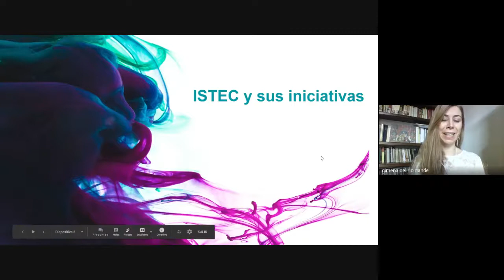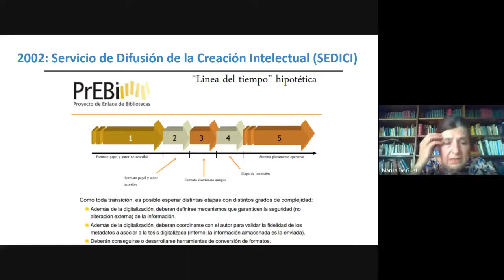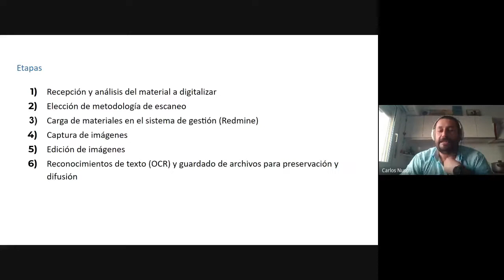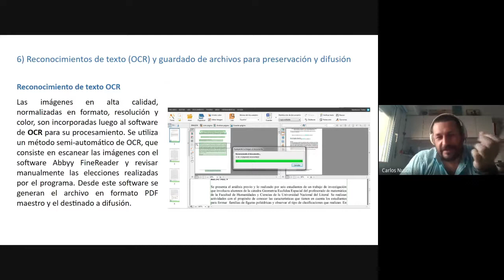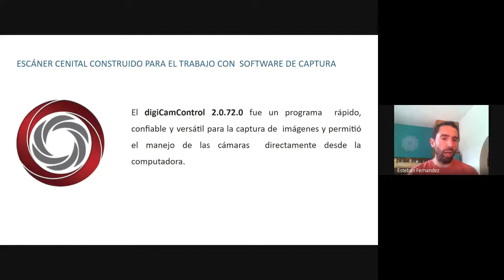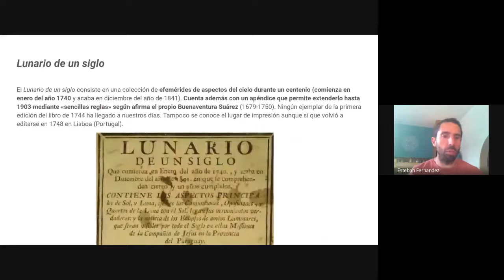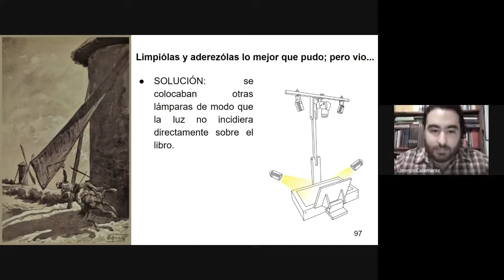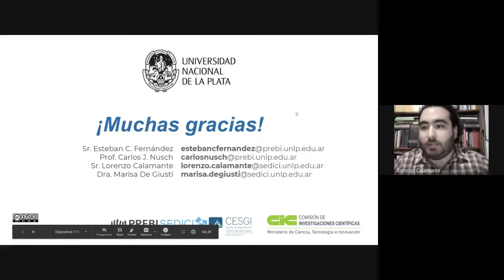El Servicio de Digitalización PREBI SEDICI: marco institucional y características técnicas.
Esta presentación describe el Servicio de Digitalización de PREBI SEDICI desde sus cominezos en el seno institucional de la Universidad Nacional de La Plata (UNLP) y el Consorcio Iberoamericano para la Educación en Ciencia y Tecnología (ISTEC). Dicho servicio surge en el marco de la iniciativa Library Linkage (Liblink) y el movimiento de Acceso Abierto desde sus inicios. Se detallan los escáneres utilizados y desarrollados por el equipo así como flujo de trabajo y sus peculiaridades. La manipulación de tipos de libros de diverso estado de conservación implica especial cuidado en atención al objetivo último de la preservación digital y la difusión en el repositorio. Los materiales más emblemáticos que se han digitalizado hasta la fecha son: -Libro Copiador - Facultad De Cs. Físicas, Matemáticas Y Astronómicas (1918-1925) -Tesis del Dr. René Favaloro -Placas Espectrográficas de la Facultad de Ciencias Astronómicas y Geofísicas -Boletín de la Asociación Argentina de Astronomía -Las Tres Unidades de Tebaldo J. Ricaldoni (1907) -Opera omnia, sive Astronomiae instauratae progymnasmata in duas partes distributa, quorum prima de restitutione motuum solis & lunae, stellarumque inerrantium tractat de Tycho Brahe (1648) -Sylloge Fungorum Omnium Hucusque Cognitorum de Pier Andrea Saccardo (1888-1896) -Lunario de un siglo de Buenaventura Suárez (1759) -Principios matemáticos de la filosofía natural de Isaac Newton (1687) -Colección Cervantina de la UNLP (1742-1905).